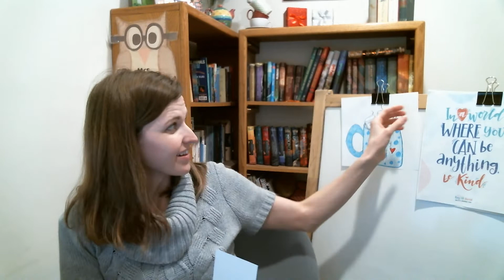K Math - Solid and Flat Shapes